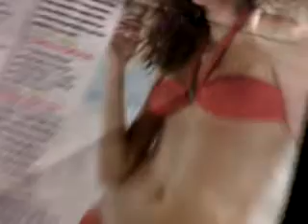Dukan diet ... Gems fad diet ... day 1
I have eaten too much cake and loosing weight the normal way just seems a little boring so why not bow down to the fad...as an challenge and see if it works... why not eh?

Diet one the DUKAN DIET